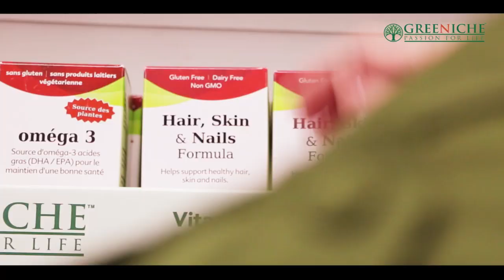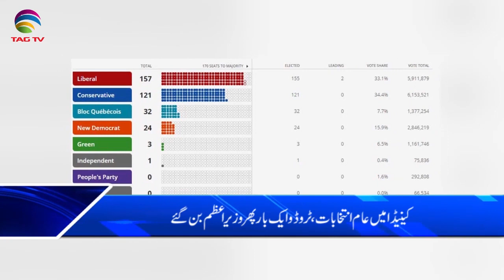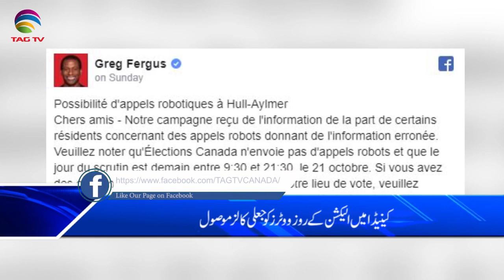Canada News Bulletin Hindi/Urdu - 22 October, 2019